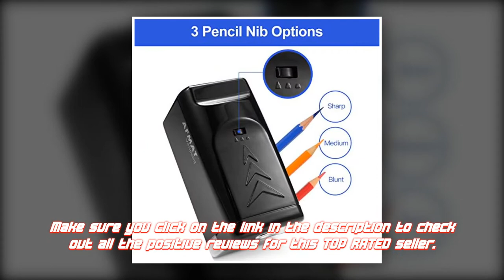Electric Pencil Sharpener Heavy Duty, AFMAT for Classroom | Best Electric Pencil Sharpener 2020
There’s a reason why the Electric Pencil Sharpener Heavy Duty, AFMAT for Classroom is so popular and has garnered so many positive reviews online. Unlike other similar devices, this bad boy performs as it’s supposed to. Simply click on the link below and you can decide if it’s the right choice for you or not.

Electric Pencil Sharpener Heavy Duty, AFMAT Pencil Sharpener for Classroom

►Can’t Miss DAILY DISCOUNTS

►Try Amazon Prime FREE